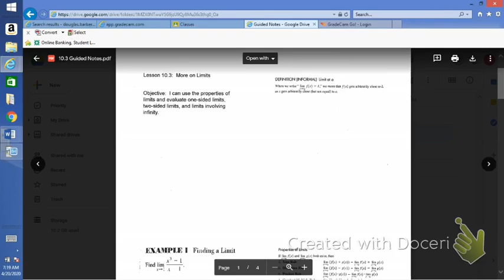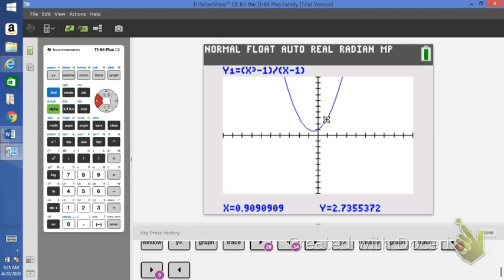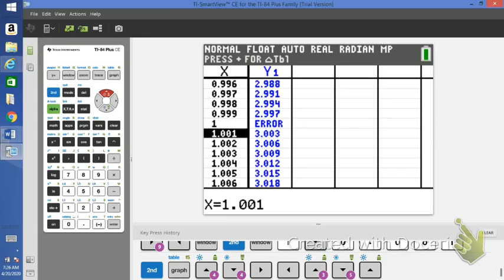10 3 Example 1